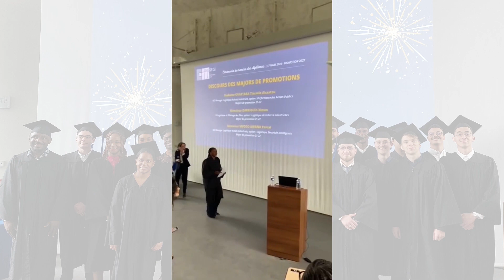Remise des diplômes Paris 2022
[DIPLOMATION DES PROMOTIONS 2022]

RETOUR EN IMAGES :

Vendredi 17 mars s'est tenue la cérémonie de remise des diplômes des étudiants de la promotion 2022. Un moment festif et riche en émotions qui s’est déroulé au sein de l’EPF Engineering School Cachan !

Au programme de la cérémonie :
◾️ Discours de Mathilda DESGRES, Co-Directrice du Campus ESLI Paris et Responsable du Mastère PAP, et de Sonia Bendimerad, Professeure Associée et Responsable de programmes ;
◾️ Discours des majors de promotion : Aïssatou Ouattara, Ximun Darrigues, Pascal Mvogo Awana ;
◾️ Remise des diplômes, photos souvenirs et cocktail.

Félicitations à nos nouveaux diplômés, dont l'avenir professionnel se présente sous les meilleurs auspices ! Nous vous souhaitons à tous une continuation et espérons vous revoir très prochainement !

Nous remercions chaleureusement la Direction et l'équipe de l’EPF pour leur accueil et Sofia HAMOUM – Assistante pédagogique chez aivancity School for Technology, Business & Society Paris-Cachan pour sa collaboration sur la conception de vidéos et de photos.